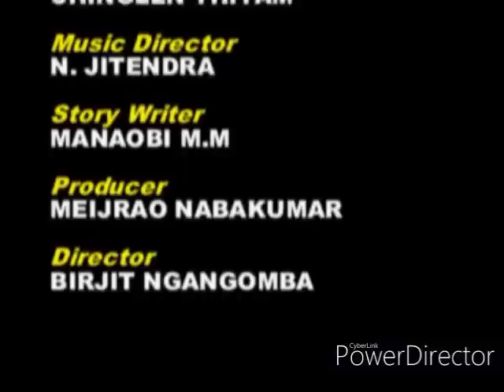KUNTI EPISODE (1) B // manaobi mm by PEACE MAKER ARTISTS ASSN, official.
cast: robindro, hemlet, deni, iboyaima khuman, khekman deban, shankar arun

singers: kanta jitenkumar
playwright: manaobi mm
director: birjit ngangomba